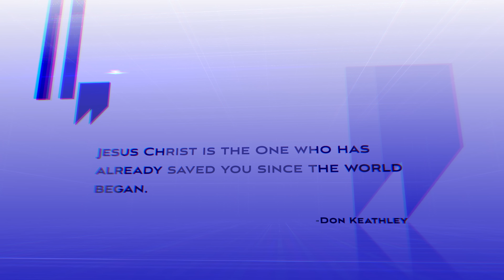The Power Of The Christ Within Part 2 – Don Keathley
Welcome to the Don Keathley live stream! Let us know you're here and where you're from! Enjoy the stream!